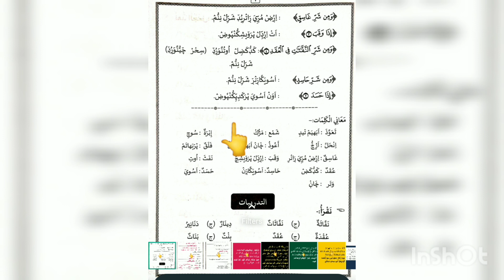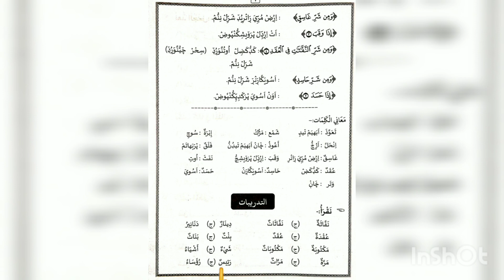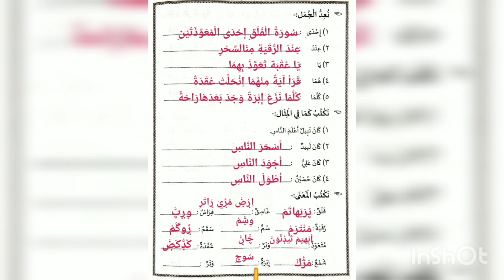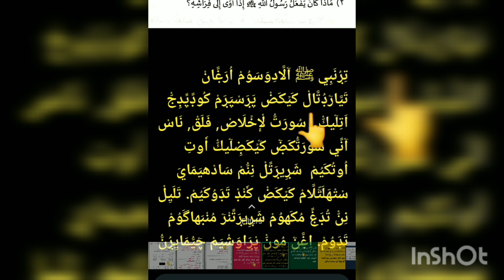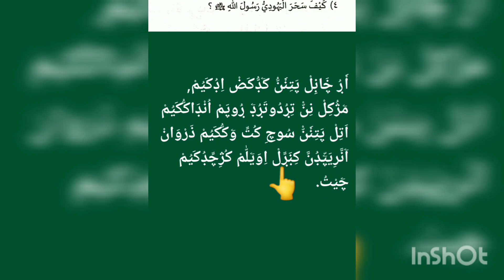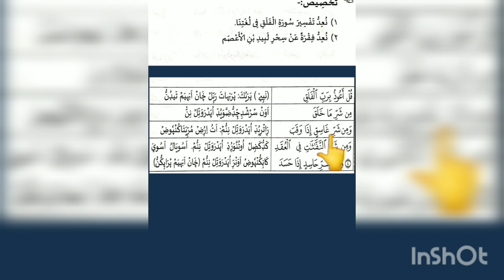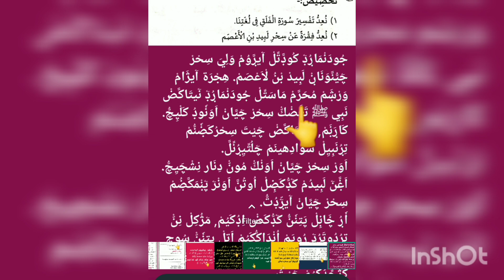CLASS- 7 / THAZKIYATHUL VIDHAN / chapter - 1 / THADREEBATH / Question Answer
class 7 thazkiyathul vildhan Chapter- 1

class 7 thazkiyathul vildhan Chapter- 1 question answer

class 7 thazkiyathul vildhan Chapter- 1 THADREEBATHU

class 7 thazkiyathul vildhan

class 7 THAZKIYA work book